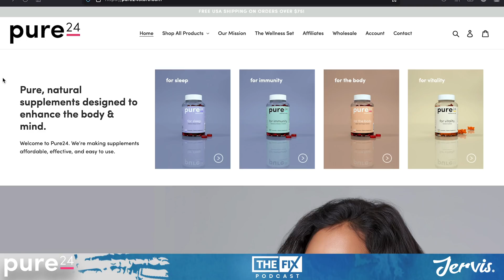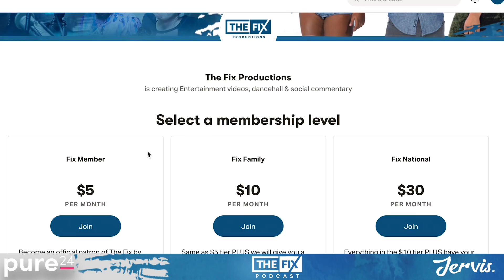Jada Kingdom Comes Out As A L3sbi@n || The Fix Podcast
In this podcast clip, Ari and Naro discuss Jada Kingdom coming out as a L3sbi@n on twitter